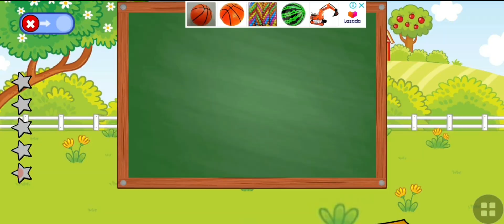Learn to count for children | very fun | count for kids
learn to count for children | very fun,

children will play while learning to count.  it's so much fun because it's so easy.  children can choose the shape in which there are numbers.  It is hoped that children will find it easier and more fun to learn